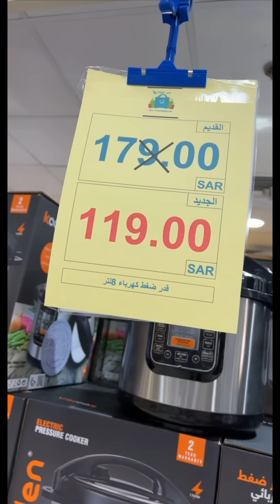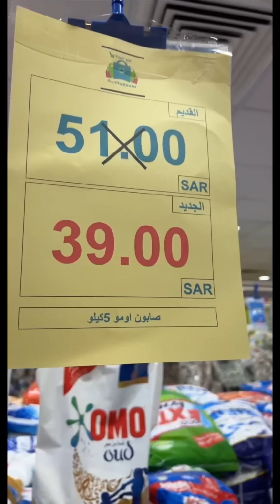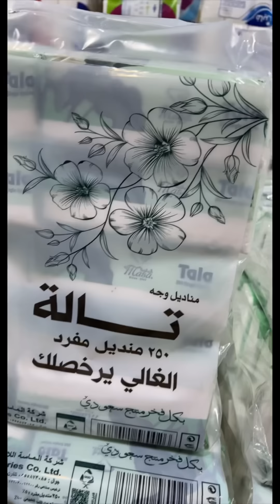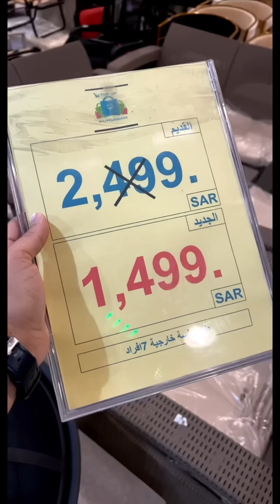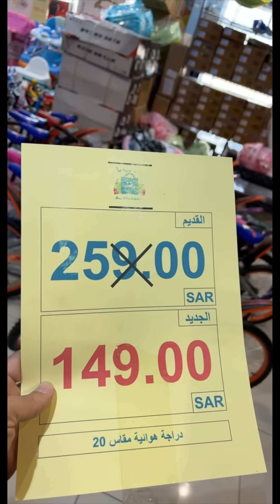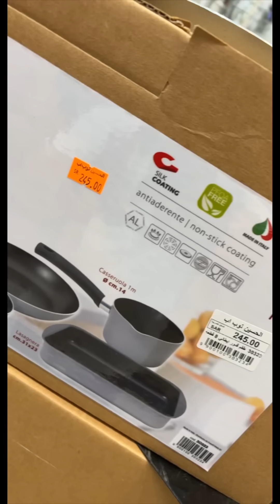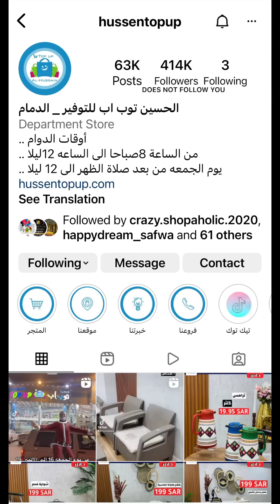الحسين توب اب 🛍🤩 عرض لمدة ٤ ايام بس!!!